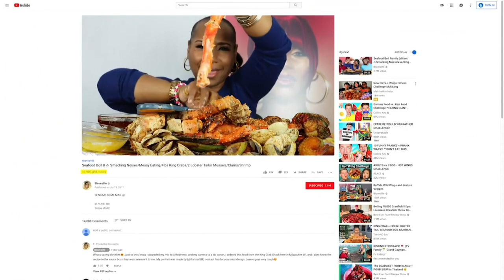YouTube да овқат еб $ миллионер бўлдим - BBC Uzbek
Сиз Ютубда овқат еб ўтирган одамнинг видеосини томоша қилишга вақт сарфлаган бўлармидингиз?

Камера қаршисида овқатланиш - Блав тахаллуси билан танилган Бетани Гаскин банд бўлган иш.

YouTubeдаги жонли эфирда овқат ейиш уни миллионер қилди.